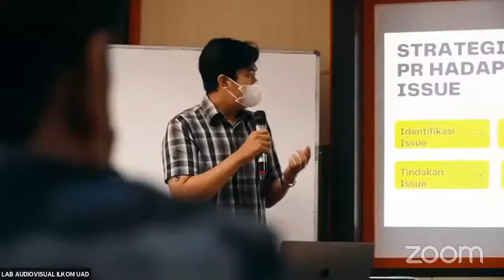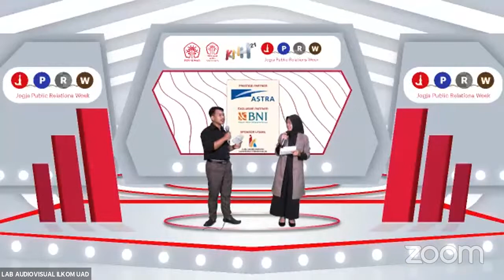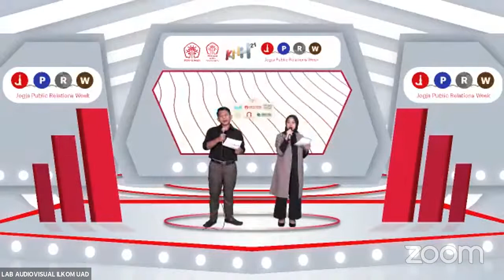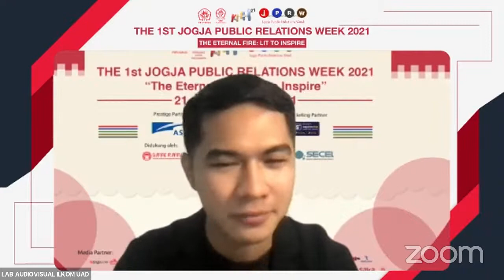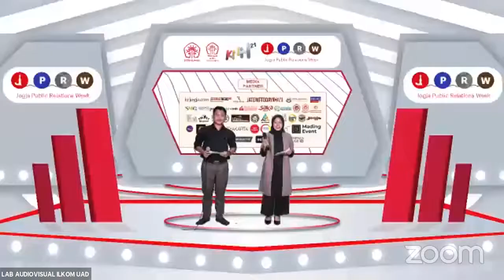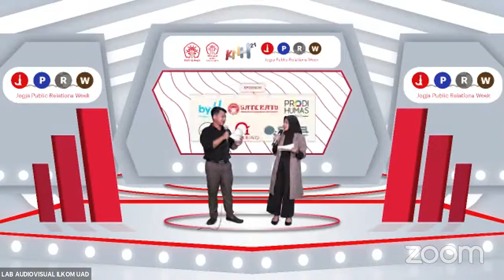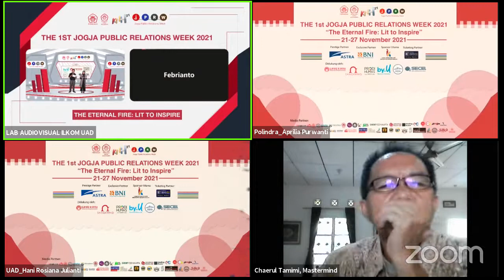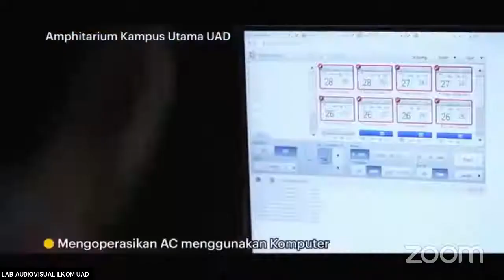Menuju KNH2021: Challenging PR Role in Challenging Era